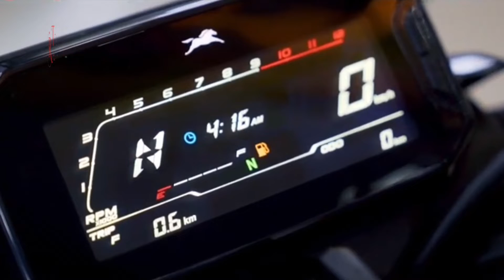Let's Welcome to Our Newly Added Member to The Family || TVS RAIDER